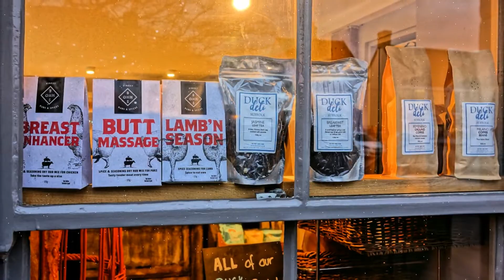Long Melford Christmas 2017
If you have never been to Long Melford then go there because at any time of year it is a delight to just walk up and down the streets. We were there for the Chrismas fair and will certainly go there again.